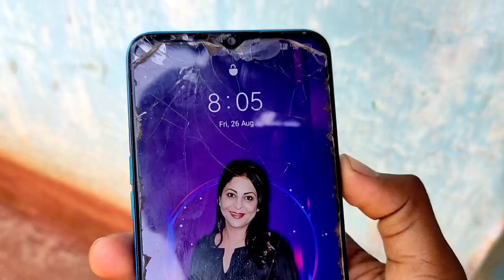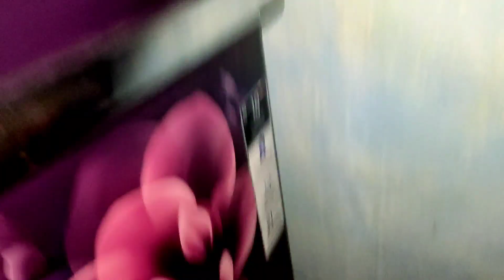Kela Rakh Diya Maine 🍌